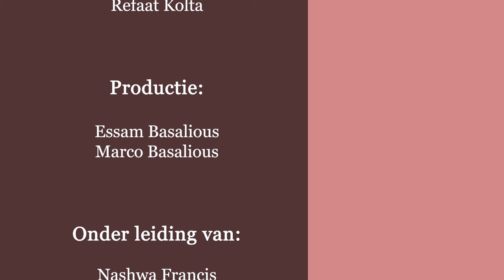صفات و فضائل الاسرة المسيحية - أمانة في المشاعر و العلاقات - الكذب فيروس قاتل يهدم الاسرة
صفات و فضائل الاسرة المسيحية -
الكذب فيروس قاتل يهدم الاسرة
الاسرة المسيحية لا يمكن ان تبني علي الكذب
الشك يهدم الاسرة
لا تكذبوا بعضكم على بعض، إذ خلعتم الإنسان العتيق مع أعماله. كولوسي 3
لابد ان يكون فيه أمانة في المشاعر و العلاقات